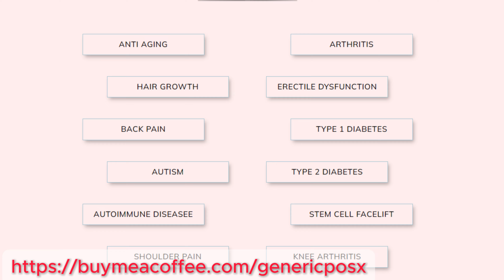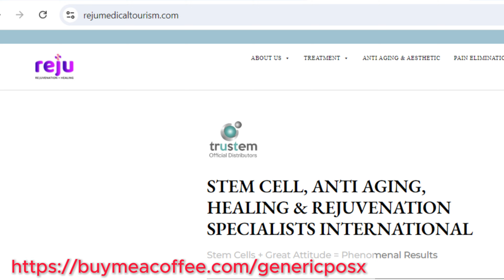Why This Hollywood Entrepreneur Left LA (31 years) for Medellín’s World-Class Healthcare Revolution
In this video I chat with an Expat Entrepreneur named Erik from USA who is the owner of a stem cell treatment clinic in Medellin, Colombia!

🌎 Start/ Continue Your Expat Journey with ERIC from GenERIC Expats! 🌍

🇪🇸 Learn Spanish Basics: Dive into the vibrant world of Spanish with our comprehensive classes.

🌟 Master English as a Second Language: Elevate your language skills with our advanced ESL (English) classes

🌄 Discover Latina America: Embark on unforgettable tours in the heart of Latin America.

🌍 Your Expat Guide: Planning to move abroad? GenERIC Expats is here to answer your questions about the cost of living, entertainment options, safety, weather, and the expat community. Whether you're a future or current expat, let's navigate the challenges together.

If there's a specific topic or place you'd like to see in the next video, drop your suggestions in the comments below.

🌐 Travel & Expat Services: Explore a world of services tailored for travelers and expats